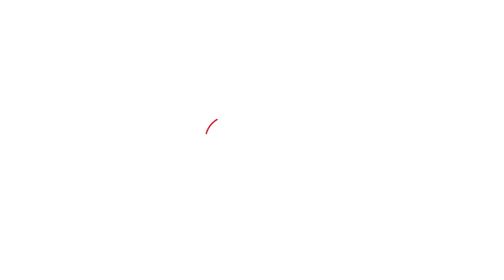Breaking News: Sukhdev Singh Gogamedi मामले में बड़ी कार्रवाई, कहां चला CM Bhajanlal का बुलडोजर ?